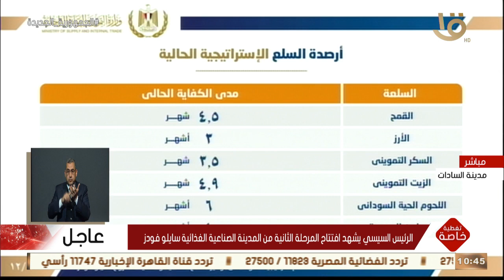تغطية خاصة | الرئيس السيسي: مستمرون في تأمين احتياطي استراتيجي من السلع